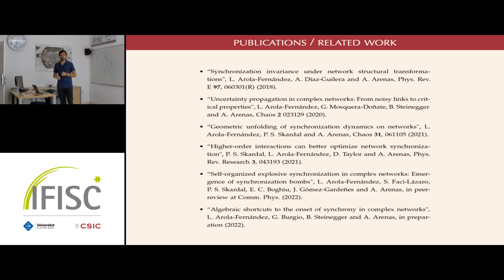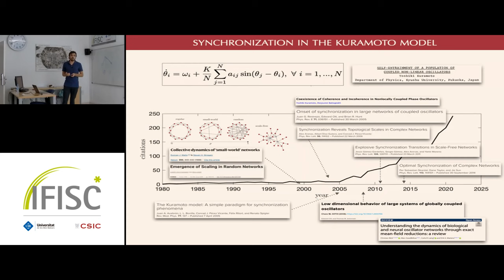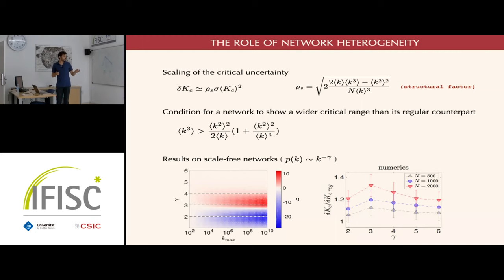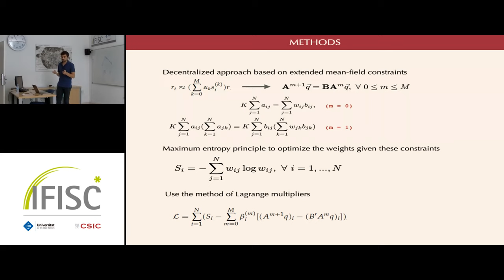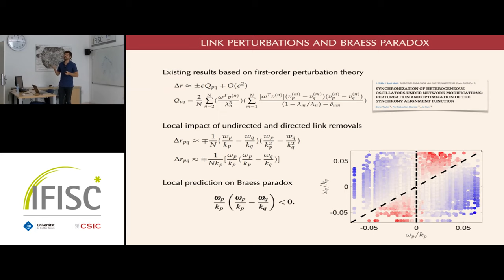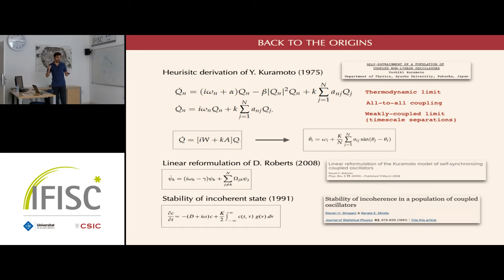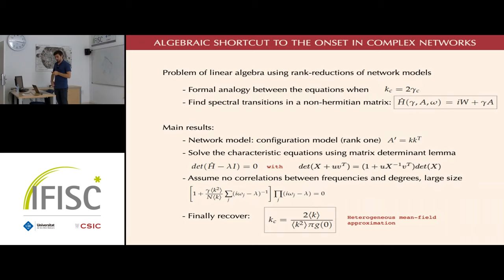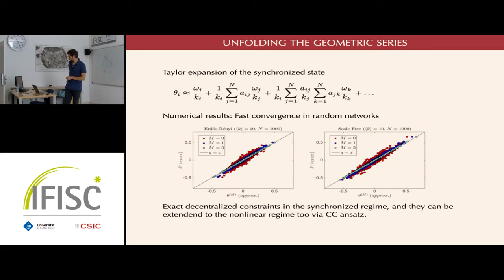Synchronization in complex networks under uncertainty